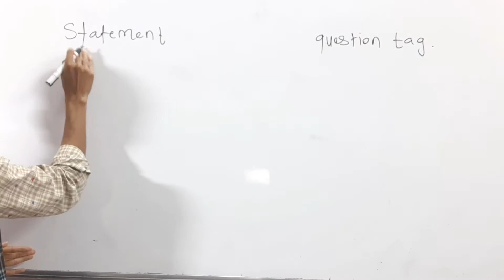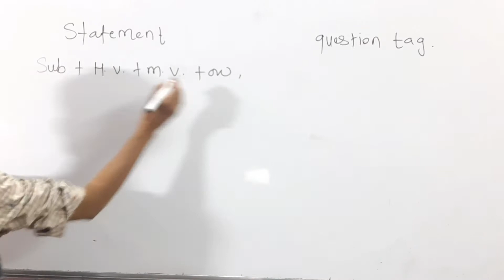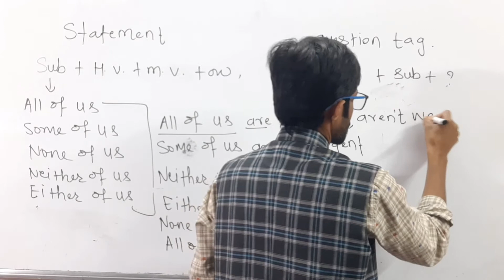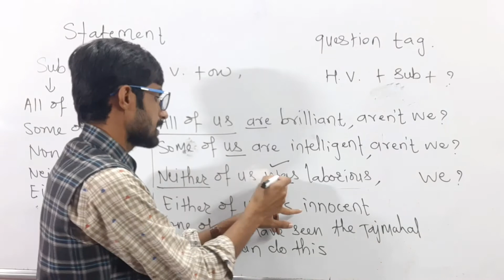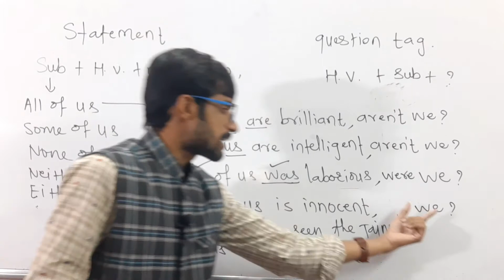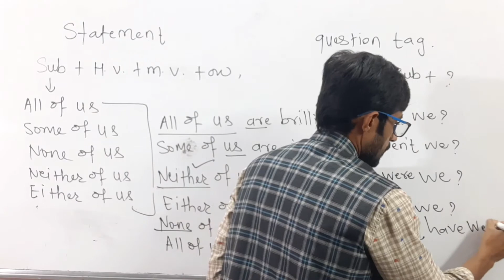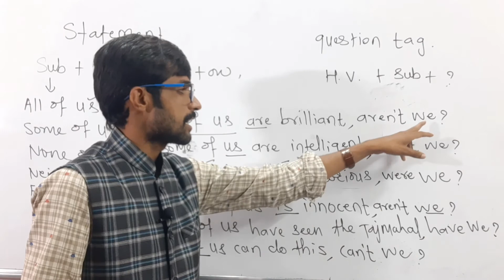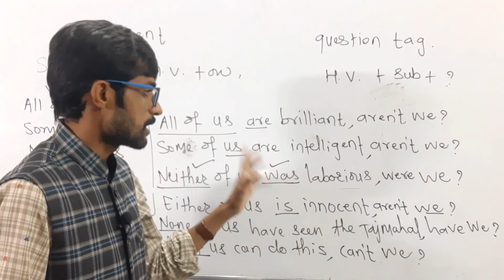Question Tag Part 7